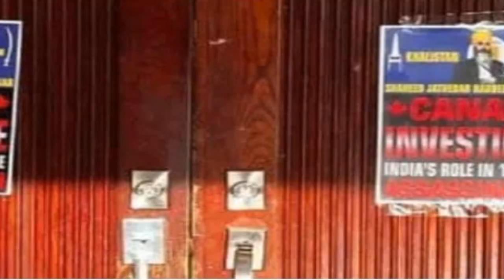HEADLINES/DB BHARTI/SAMACHAR 13-8-23